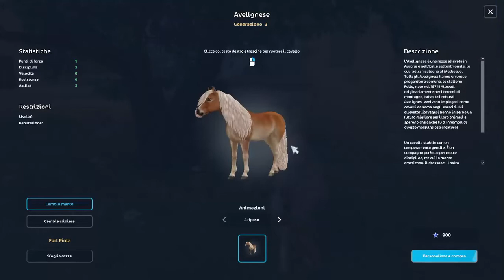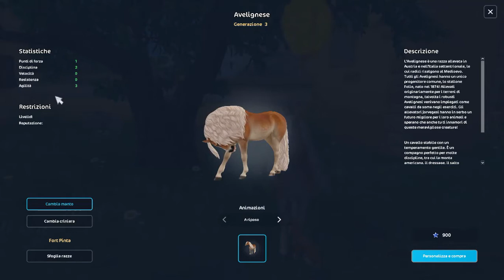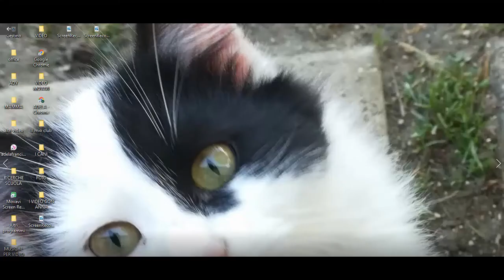SSO|| COMPRO UN CAVALLO!!||By